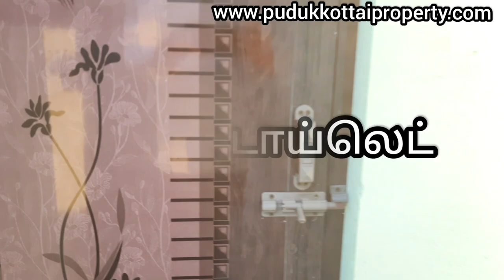வீடு விற்பனைக்கு|2.75 சென்ட்டில்-புதுக்கோட்டையின்அழகான வீடு|புதுக்கோட்டை நம்மஊர்-pudukkottaiproperty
1200 sqft plot size
1000 sqft build area
2bhk
carparking
pudukkottai

Ajees
pudukkottai property
siraj complex
near sfs school
pudukkottai